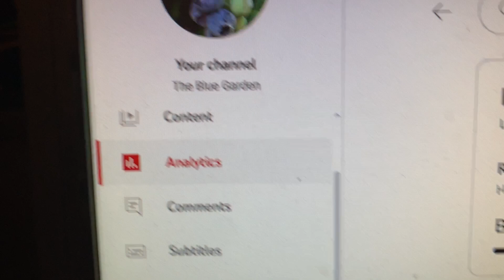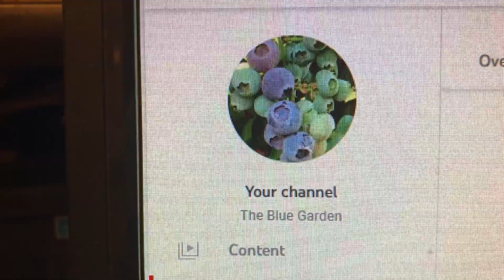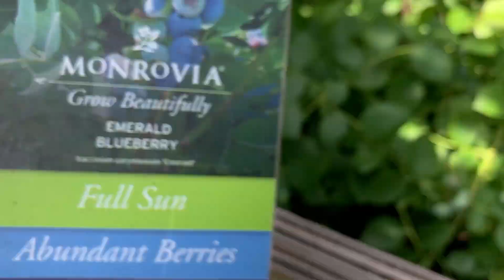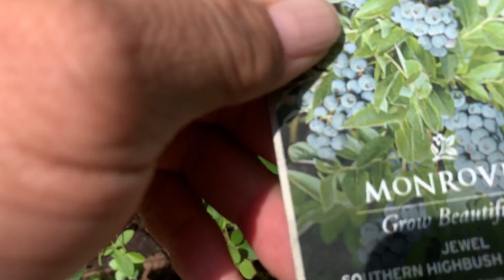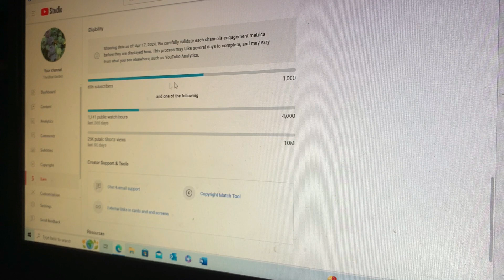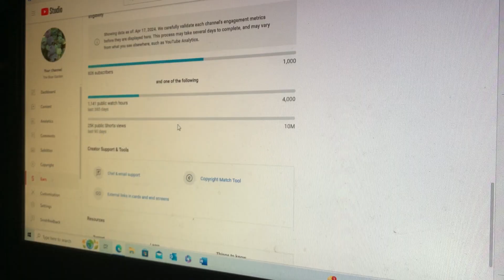How Big Do Blueberry Grow?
The size of blueberries depends on the variety. As a general rule, you can expect the following sizes:
Lowbush Varieties: 6 inches up to 2 feet tall
Highbush Varieties: 5 to 9 feet tall
Hybrid Half-High Varieties: 3 to 6 feet tall
Rabbiteye Varieties: 6 and 12 feet tall
The most commonly cultivated blueberry type, northern highbush blueberries, are typically 6 to 12 feet tall at maturity but can grow even taller in favorable conditions. The lowbush variety generally reaches a modest height of 1 to 2 feet. Most blueberries grow 18 to 48 inches high.
Blueberries come in different varieties, and each will typically reach a different size. As a general rule, you can expect the following:

Keep in mind that pruning matters, and some larger varieties can be pruned to be smaller, you’ll just need to be more aggressive with your pruning schedule.